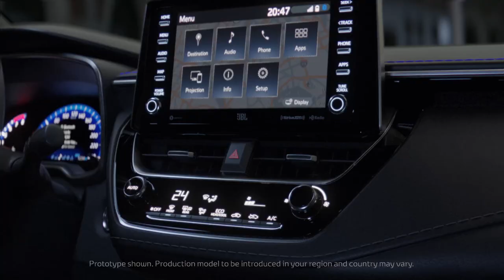New Corolla movie (Sporty model)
Guangzhou, China, November 16, 2018―Toyota today unveils new sedan models in the Corolla series (known in China as "Corolla" and "Levin") in a world premiere at the Guangzhou International Automobile Exhibition, which opened November 16.